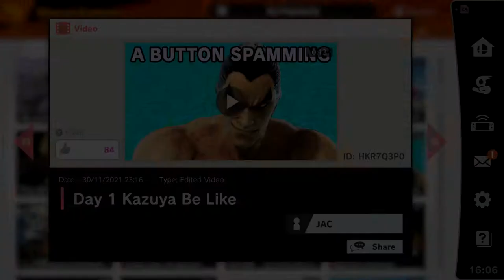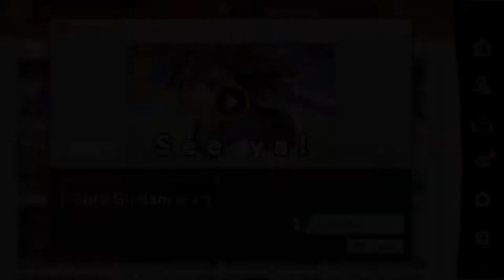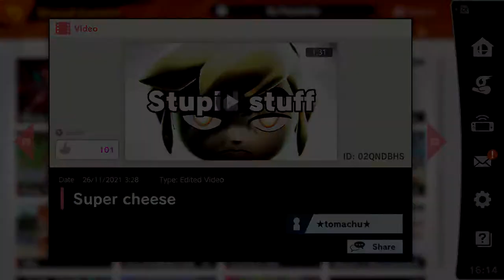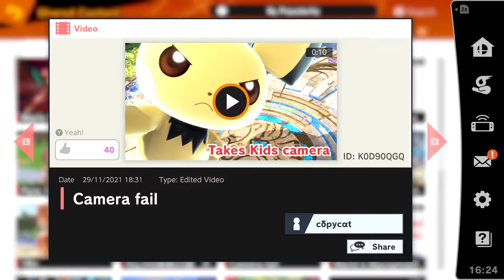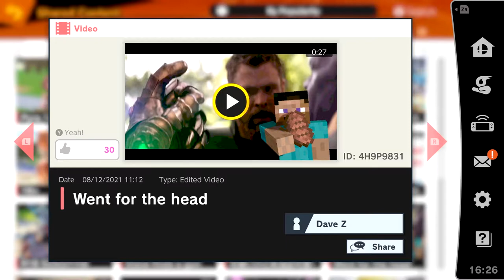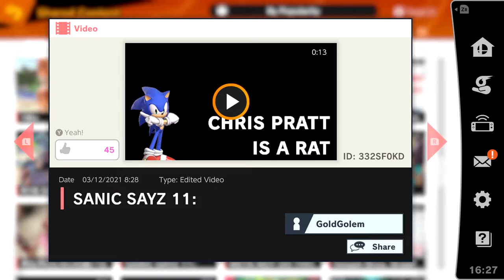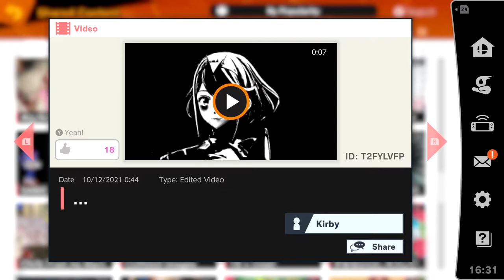Shared Content Videos By Popularity (December 2021 Part 1) ~ Super Smash Bros Ultimate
This footage excludes the 18+ videos that aren't jokes, duplicate uploads, videos from other months and longer videos with no substance. Footage was recorded on the 14th of December, the current most popular videos on shared content may vary.

Timestamps:
00:00:00 - its a trick
00:00:20 - Try Not To Laugh 2
00:01:05 - Day 1 Kazuya Be Like
00:01:21 - Mod test (mod)
00:04:38 - Screenshot Slideshow (mod)
00:04:59 - Sora Guidance :)
00:06:10 - Super cheese
00:07:45 - Camera fail
00:07:59 - Mario's Mycophobia
00:08:40 - Went for the head (mod)
00:09:12 - SONIC SAYZ 11:
00:09:28 - META NOT DO THIS
00:09:42 - Smash Bros. Brawl
00:10:44 - SONIC SAYZ 2:
00:11:02 - ...
00:11:13 - Mario x Sonic 2 ://)
00:12:38 - Pyra Mythra Photobook [プネウマホムヒカ写真集]